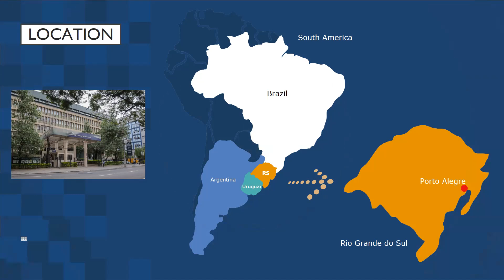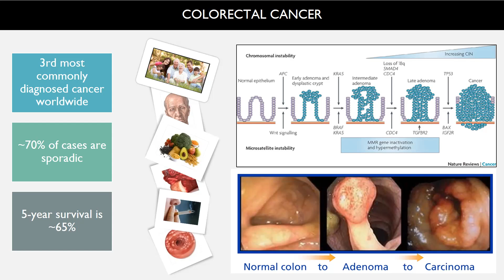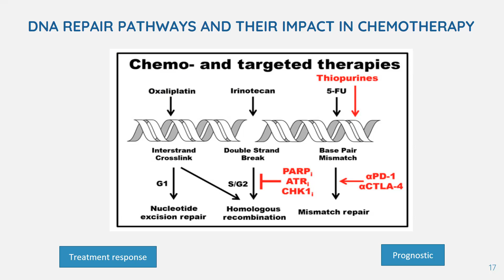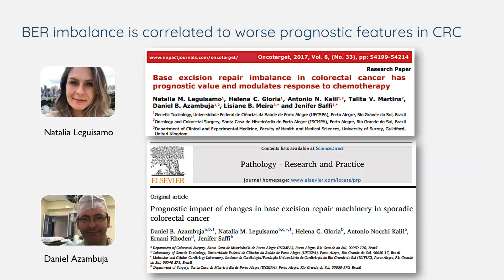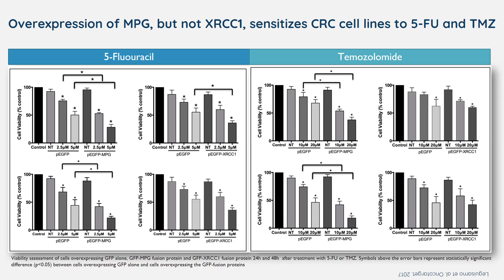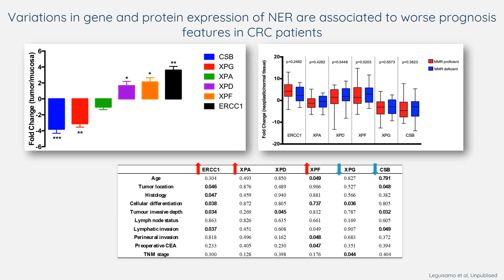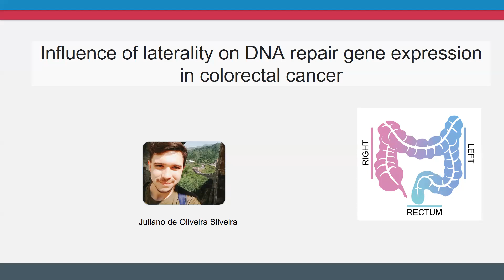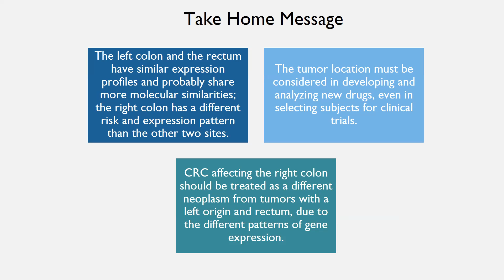Séminaire de Jenifer Saffi : "Clinical Relevance of DNA Repair Modulation in Colorectal Cancer"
Jenifer Saffi will present the latest results from her lab on DNA repair imbalance, it’s link to tumor aggressiveness and how it modulates chemotherapy response in sporadic colorectal cancer. DNA repair mechanisms, such as base excision repair (BER) and mismatch repair (MMR), may not only influence tumour characteristics and prognosis but also dictate chemotherapy response. Defective MMR contributes to chemoresistance in colorectal cancer. Moreover, BER affects cellular survival by repairing genotoxic base damage in a process that itself can disrupt metabolism. Jenifer Saffi will present the association of BER and MMR with protein expression, pathology and clinical features, and their relevance to chemotherapy response, based on tumour samples and cellular models.